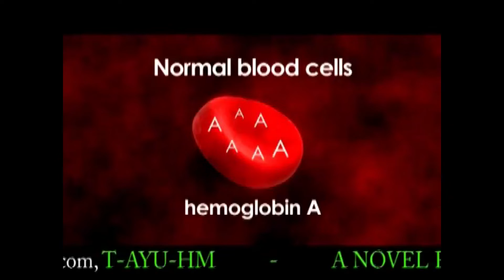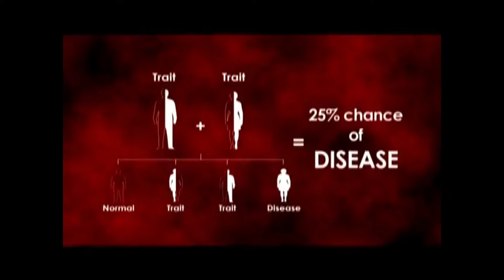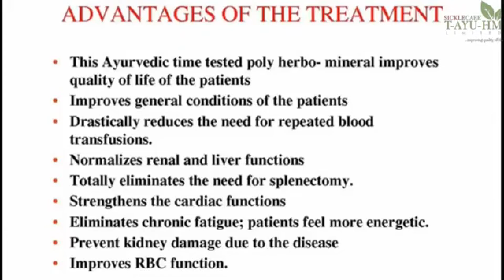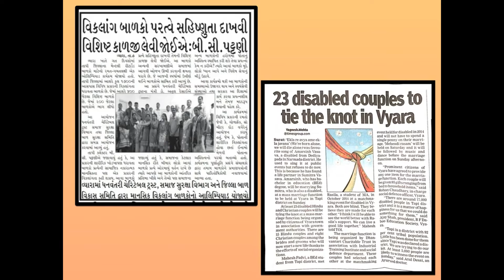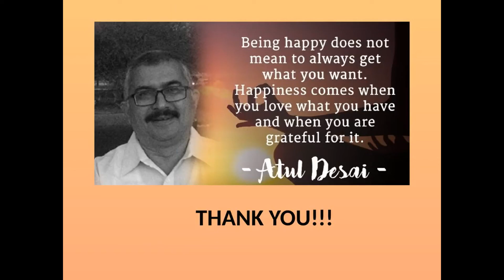ATBU Harita Pharmaceuticals Private Limited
Profile - With the legacy in Ayurveda for years we needed to bring up the full potential Ayurveda has to offer to the world. With the high stressful work environment and unhealthy eating habits, Ayurveda is more needed to the mankind than any other time since its origin. It is our wish to make ATBU Harita a strong platform to make Ayurveda science benefit the needy world with authentic and quality Ayurveda.
The quality control and Research and Development wing ensures the standard of the raw materials used in the, different stages of manufacturing and of the finished products. ATBU Harita Pharmaceuticals Pvt.Ltd is recognized for having patent for world first anti sickling medicine.
The care of people with sickle cell disease may include infection prevention with vaccination and antibiotics, high fluid intake, folic acid supplementation, and pain medication. Other measures may include blood transfusion and the medication hydroxycarbamide (hydroxyurea). A small percentage of people can be cured by a transplant of bone marrow cells. Although there is no simple cure for sickle cell disease, it can be managed with medical care.
Our Product T- AYU H/HM is simple solution where patient has to take prescribed dosage on regular basis like normal medicine. It does not require special medical facilities and is quite cost effective/ affordable for even lower income group people.